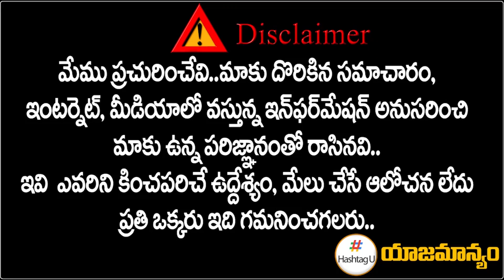పార్లమెంట్‌లో రాహుల్ గాంధీ ఎంట్రీ || Rahul Gandhi Parliament Entry || Congress || HashtagU